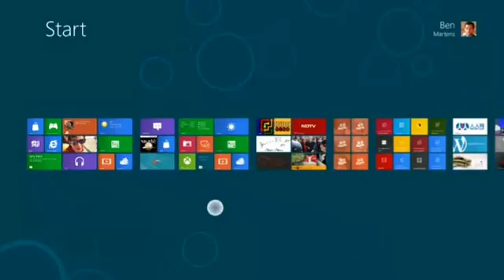(Consumer) Consumer Preview